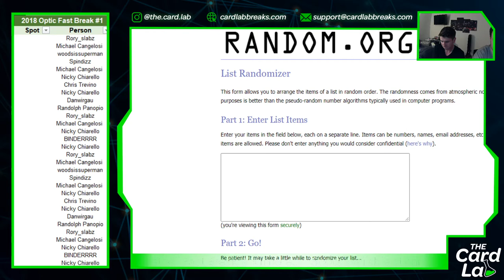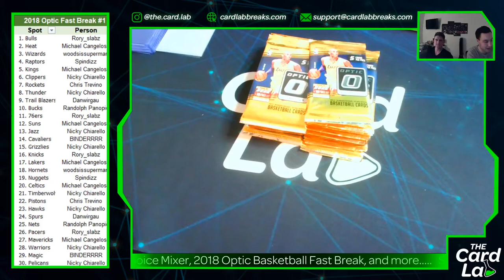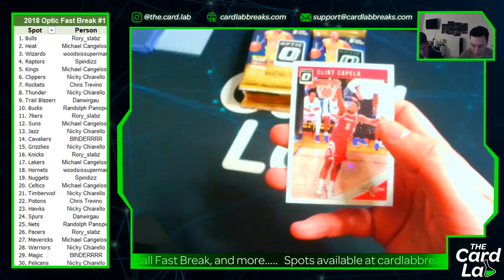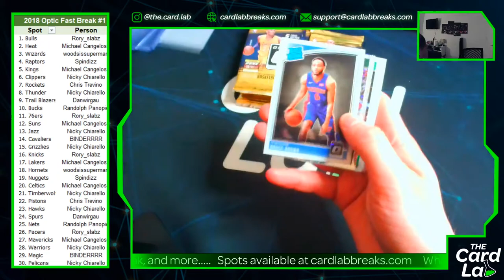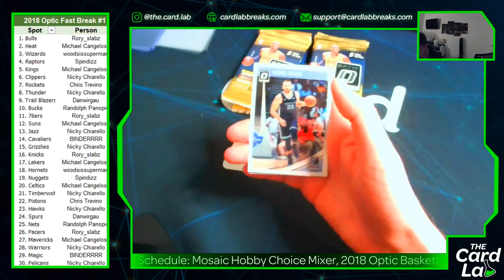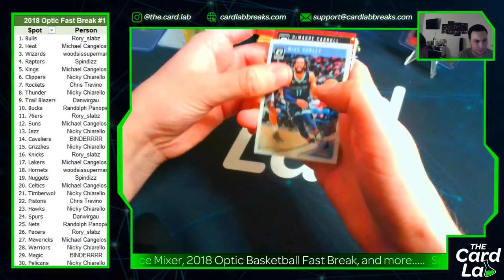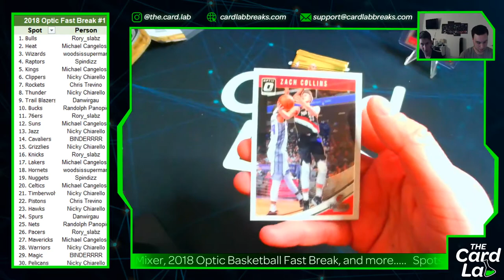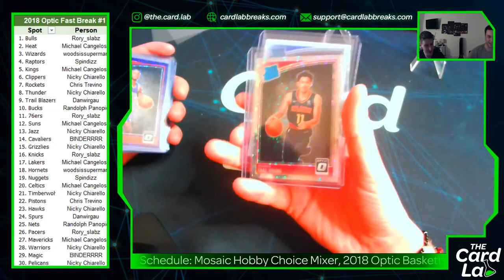18-19 Optic Fast Break 1 (LUKA AND TRAE BUBBBLES!!)